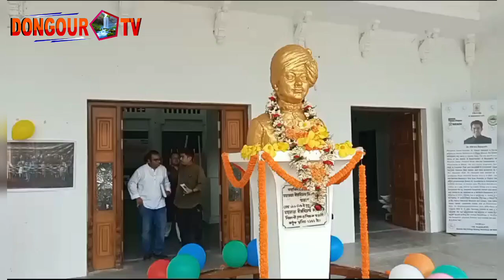MBB College oh Bubagra Bir Bikram kishor manikya ni Achaima sal Principal Shri Nirmal Badra